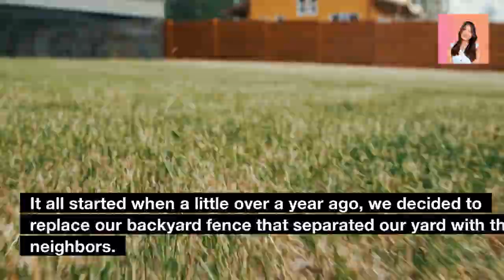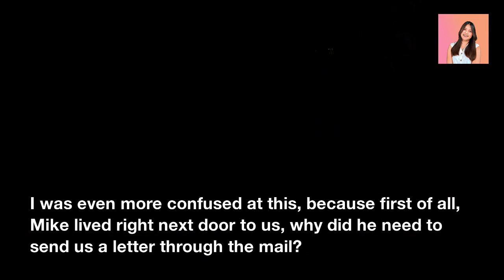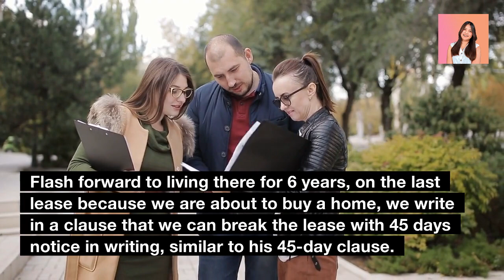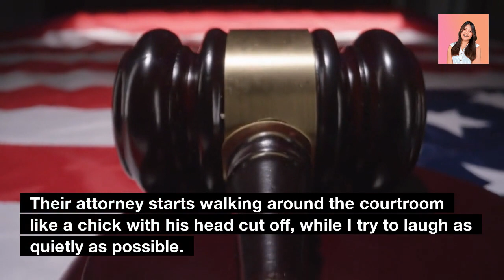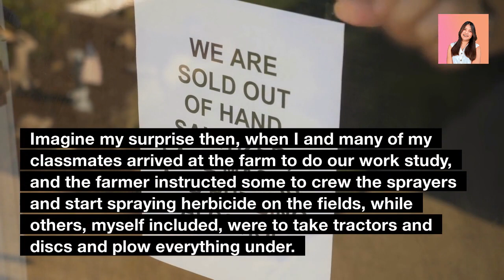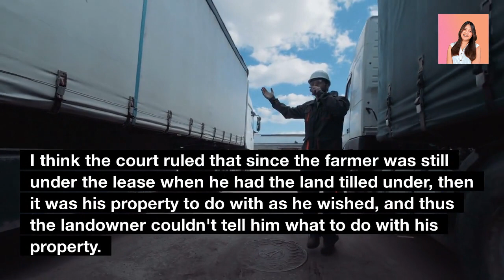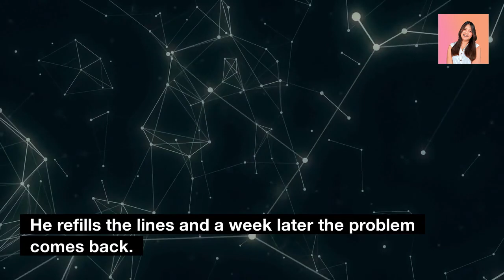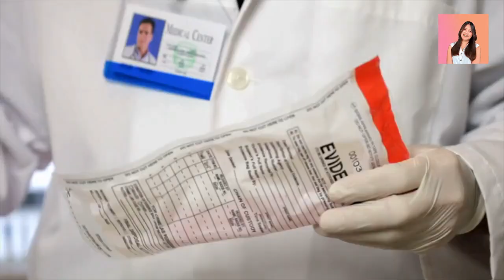Neighbor Destroyed My Fence With A CHAINSAW! He Is Mentally INSANE!